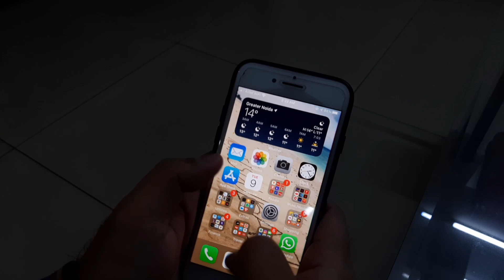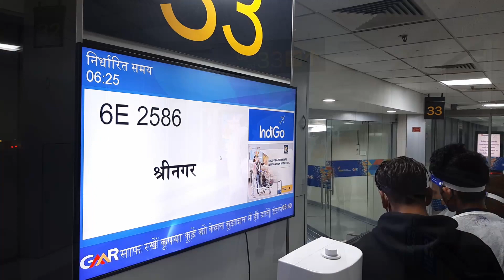LIVE SNOWFALL IN GULMARG AT 10170 FEET - KASHMIR SERIES 2021 - VLOG 1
This is the first vlog of the Kashmir series. Traveled across Srinagar and Gulmarg. Experienced live snowfall. Reached Srinagar on 9th Feb 2021. Gulmarg was mesmerizing and able to experience live snowfall was one of the key experience. We enjoyed the sledge ride from Gulmarg parking to Gondola and back. Gulmarg was fun and would love to return back to Kashmir.

About me:

I am Ayan. I am passionate about traveling and photography and have just started to document my travel stories so that the videos can help my fellow travelers make the right decisions.

All my life, I have watched awesome travel vlogs from many Indian and International creators, which has inspired me. We'd be remiss not to give credit to the following YouTubers who have inspired this channel!